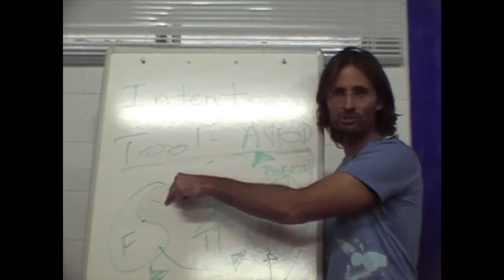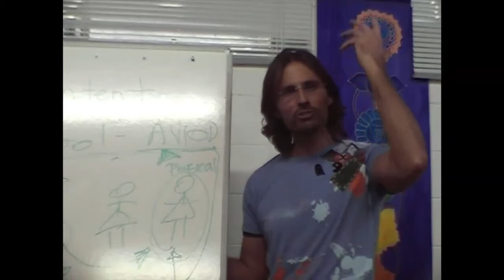Jesus on Freedom, Love and Money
Jesus discusses the nature of true soul level freedom.

dtstart:005505:
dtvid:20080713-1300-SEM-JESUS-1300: